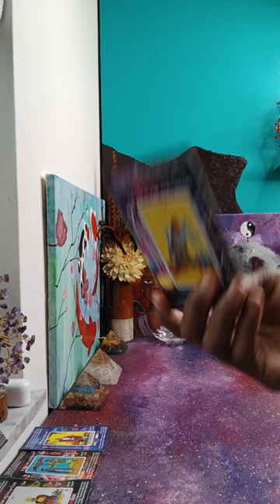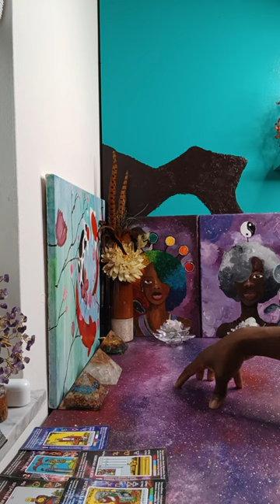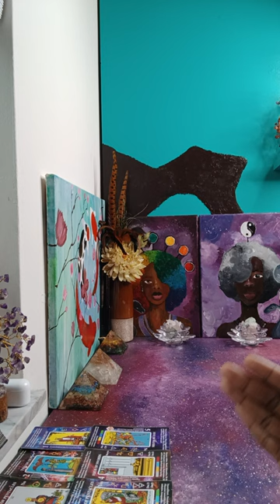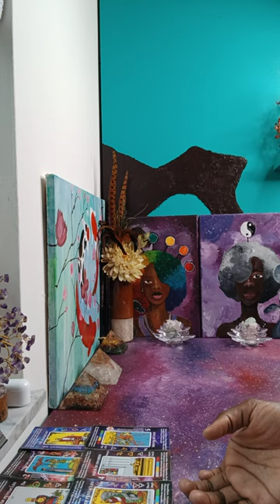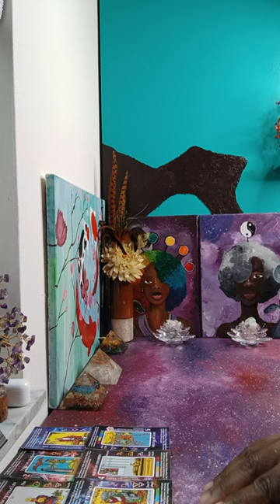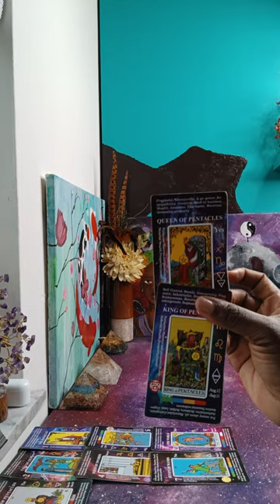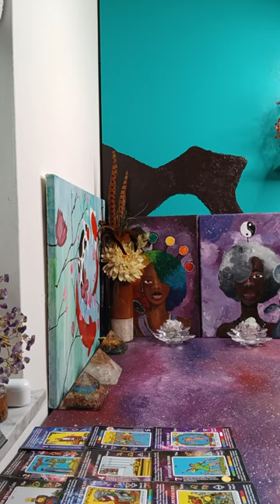Man Illegally Imprisoned on false charges & Someone wants you to be broke, busted & disgusted